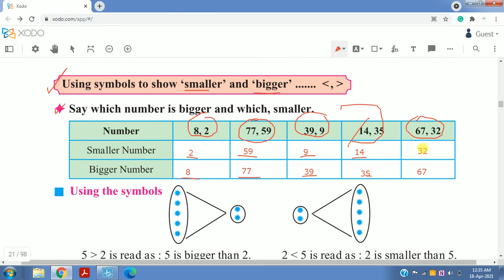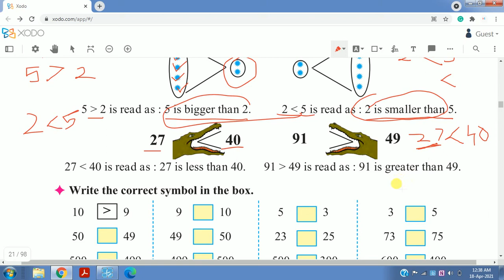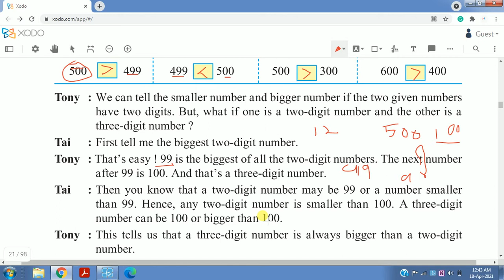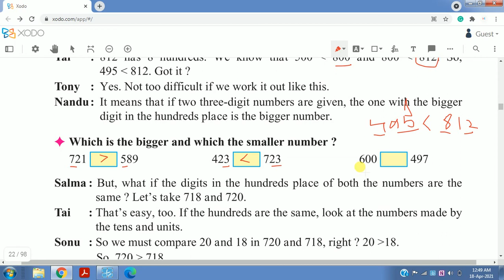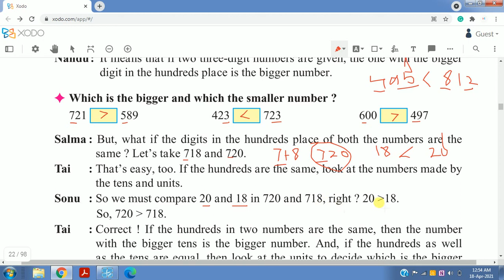standard 3 mathematics chapter 2 number work part 5 explanation